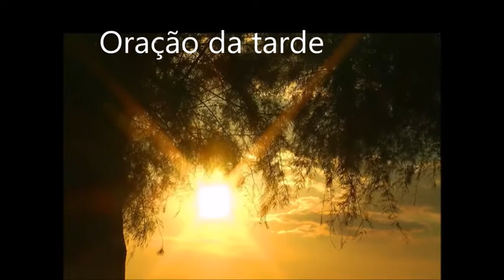Abençoai os nossos irmãos enfermos por intercessão de Nossa Senhora de Lurdes!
Conheça Passo a Passo Definitivo Para Ter um Relacionamento Diário e Sólido Com DEUS!

Abençoai os nossos irmãos enfermos por intercessão de Nossa Senhora de Lurdes! Queridos filhos e filhas, vamos rezando pelos doentes, com os doentes, que todos nós temos na família, as vezes um as vezes outro que não está bem de saúde, então rezar em favor dos doentes é uma necessidade.

Nossa Senhora de Lurdes, rogai por nós, em nome do pai, do filho e do espirito santo, amém ó DEUS, por intercessão de nossa senhora de Lurdes, nós vós pedimos, em favor dos nossos irmãos doentes e nesta semana e neste dia apresentamos estes nomes em oração.

Senhor, abençoai os nossos irmãos enfermos por intercessão de Nossa Senhora de Lurdes, que não desanime diante do mau que sofre, mas que possam sempre e de coração abertos na vossa presença e no vosso amor, sentirem se fortalecidos senhor, que tenham sempre muita confiança em vos.

Senhor DEUS, por intercessão de Nossa Senhora de Lurdes, olhai pelos cuidadores dos doentes que tenham paciência delicadeza e esperança que todos os enfermos sintam a tua presença os confortando e os protegendo dai sabedoria aos médicos abençoais e santificai os enfermos que tenham coragem de vencer os momentos
de desesperança e angustia.

Senhor, levante-os de suas enfermidades restaurai-os no corpo mas principalmente na alma. Ó virgem puríssima, Nossa Senhor de Lurdes, que vos dignar-te a aparecer num lugar solitário de uma gruta, Nossa Senhora de Lurdes, cujas palavras nos exortam a recitar o terço a uma vida de penitencia e austeridade na fé.

Ó virgem de Lurdes que lembrando que seu filho proclamou ser a fonte de água viva, fez brotar no chão em Lurdes, uma água que há hoje, ainda hoje é sinal de cura para os enfermos. Ó Nossa Senhor de Lurdes, leva-nos até a gruta para beber desta água que brota do coração de seu filho jesus.

Nossa Senhora de Lurdes, amparai e confortai os enfermos. Ave maria, cheia de graças, o senhor é convosco, bendito sois vós entre as mulheres e bendito é fruto do vosso ventre, Jesus, santa maria mãe de DEUS, rogai por nós pecadores, agora e na hora de nossa morte, amém.

DEUS pai todo poderoso, Abençoai os nossos irmãos enfermos por intercessão de Nossa Senhora de Lurdes!

Neste link você poderá aprender tudo sobre como trabalhar pela Internet: ➡️